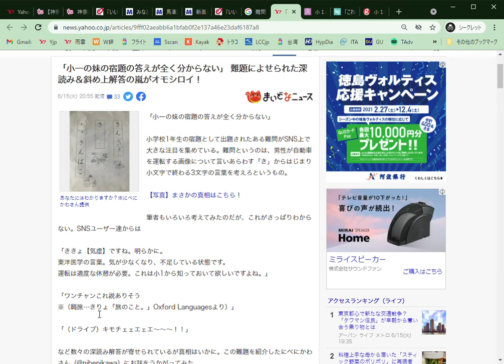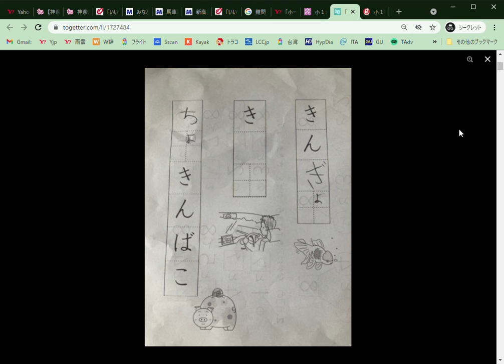[misc] 今週もう一つ気づいたこと →「小一の妹の宿題の答えが全く分からない」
今週気づいたこと
小学生のテストと回答、時々面白いのありますね
いつもながらどうでもいい話です。ご容赦下さい。